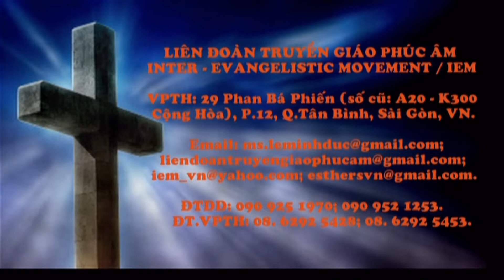Lễ Nhập Quan MS NGUYỄN THỊ HẠNH (Ph.cuối) LIÊN ĐOÀN TRUYỀN GIÁO PHÚC ÂM